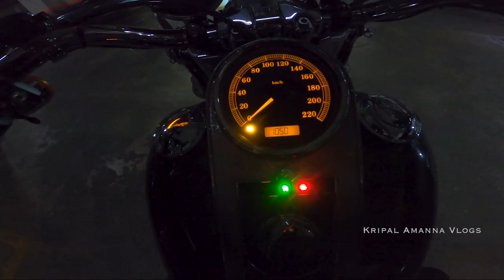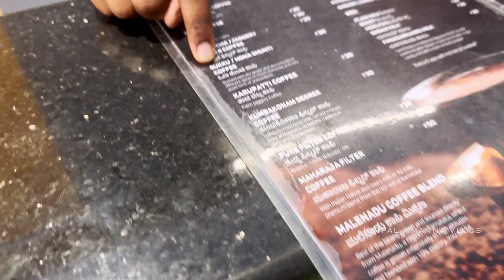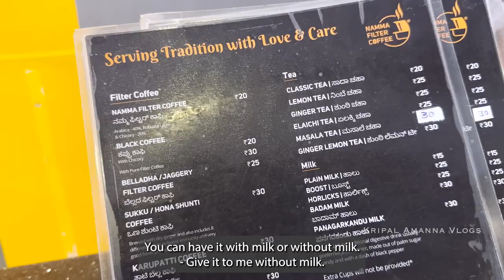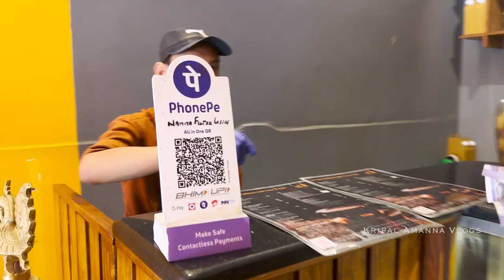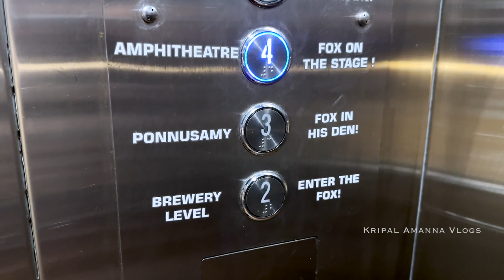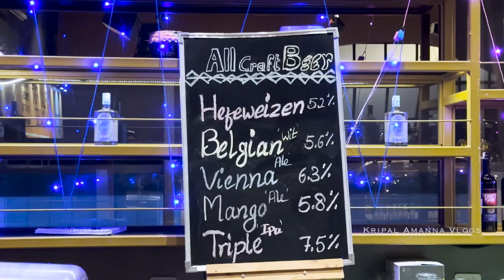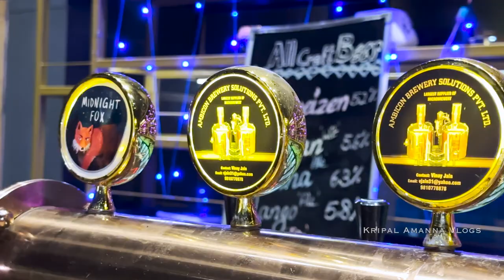Ginger Coffee, Ponnuswamy Chettinad Food & Harley Ride!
This was a packed but fun Sunday. The day began with a short but much needed outing on my Fat Boy, a refreshing cup of onna shunti (dry ginger) coffee  and was capped nicely with a trek out to a friend’s microbrewery,  in Whitefield where I was pleasantly surprised to taste some Chettinad dishes from the legendary Ponnuswamy, Chennai.

Details:
Namma Filter Coffee, L 139, ground floor 5th main, 15th Cross Rd, Sector 6, HSR Layout, Bengaluru, Karnataka 560102

Fox In The Field, Forum Shantiniketan Mall, 2/ 3/ 4/ 5 Floor, ITPL Main Rd, Whitefield, Bengaluru, Karnataka 560 067; tel